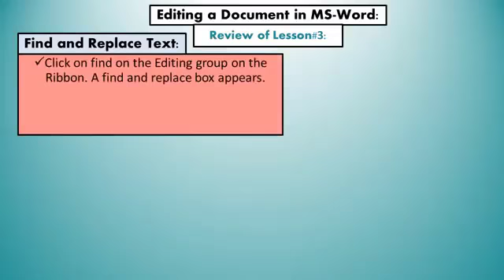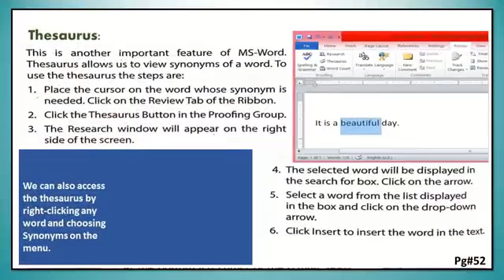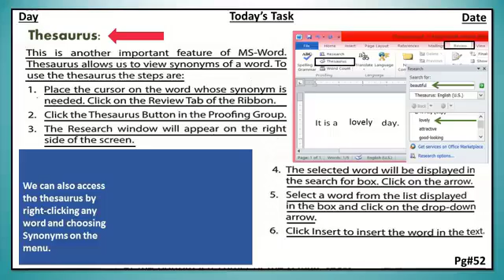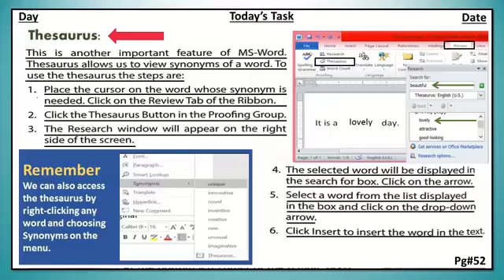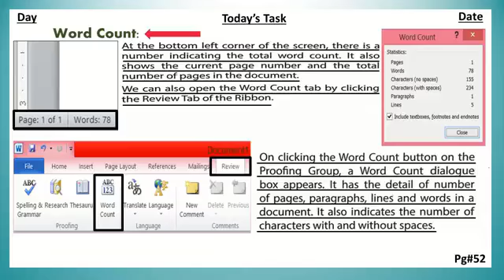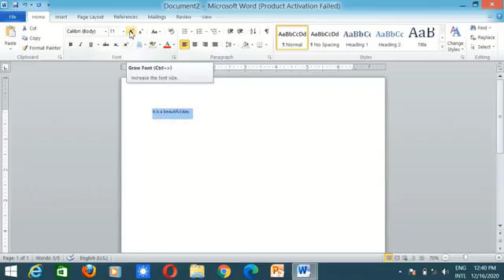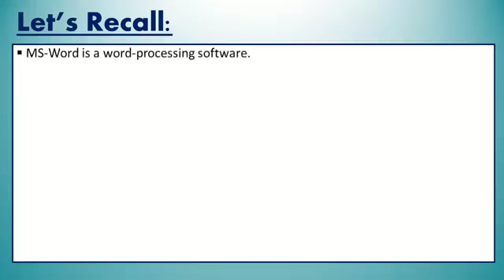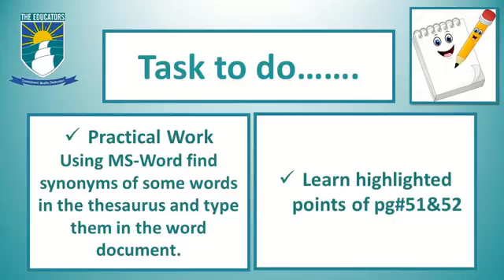IV Computer Lesson 4